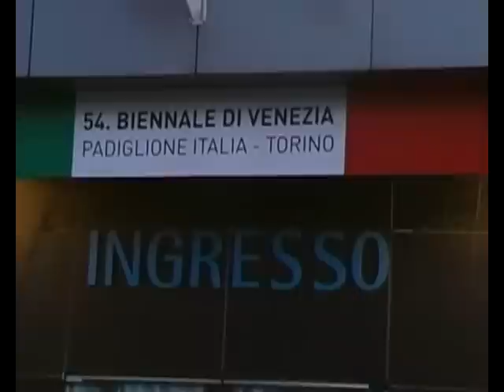Geovana Clea - 54. Esposizione della Biennale di Venezia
*GEOVANA CLEA* Alla 54. Esposizione della Biennale di Venezia

Sabato 17 dicembre 2011, al Palazzo delle Esposizioni di Torino, nella sala Nervi. Sarà inaugurata l'iniziativa promossa dal Padiglione Italia alla 54. Esposizione internazionale della biennale di Venezia per il 150° dell'unità d'Italia la mostra:
"L'ARTE NON è COSA NOSTRA"
a cura di Vittorio Sgarbi,
Presiede il Dott. Giorgio Grasso.
Partecipa dell'importante manifestazione riconosciuta mondialmente l'artista brasiliana che da diversi anni vivi in Italia Geovana Cléa.
Geovana Clèa, si sta evidenziando nel mondo internazionale delle Belle Arti, no soltanto nelle sue mostre in diversi paesi intercontinentale, ma nell'idealizzazione di progetti artistici, come le recente mostre itinerarie nelle città di Milano e Piacenza "Brasile Italia, l'arte dell'incontro" che ha riunito artisti brasiliani e italiani in occasione dell'anno culturale dell'Italia in Brasile, con tematiche sul rispetto verso i  popoli immigrati. E' stato presente alla mostra il riconosciuto critico d'arte Phillipe Daverio.
L'artista, appena tornata da Parigi dove ha partecipato al Salone Nazionale di Belle Arti francese al Carrousel del Louvre di Parigi, presenterà alla Biennale di Venezia una delle opere della collezione Origini e Sentimenti, già presentate al pubblico per la prima volta lo scorso gennaio in occasione della sua mostra personale al museo/galleria piacentina Rosso Tiziano.
inizio della mostra ore 19.30,  La conferenza si terrà il giorno seguente 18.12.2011 alle ore 11.30. La mostra rimarrà aperta fino il giorno 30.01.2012.

Sabado 17 de dezembro 2011, no Palazzo delle Esposizioni de Turim, na sala Nervi. Serà inaugurada a iniziativa promovida pelo Padiglione Italia a 54. Exposiçao internacional da bienal de Veneza para o 150° da unidade da Italia a mostra:
Presede o Dr. Giorgio Grasso.
Partecipa da importante manifestaçao reconhecida mundialmente à artista brasileira de Alagoas que vive na Italia Geovana Cléa.
Geovana Clèa, tem se destacado no mundo internacional de Belas Artes, nao somente fazendo mostras individuais e em grupo em varios paises, mas tambem criando projetos artisticos como o recente realizado nas cidades italianas de Milao e Piacenza a mostra intineraria "Brasil Italia, à arte do encontro" que reuniu artistas brasileiros e italianos em ocasiao do ano cultural da Italia no Brasil. com temas que abordavam o respeito e direitos dos povos imigrados.
A artista, que acabou de voltar de Paris, onde partecipou do Salao Nacional de Belas Artes da Fraça no Carrousel do Louvre, apresentarà na Bienal de Veneza uma das obras da coleçao "Origens e Sentimentos" ja apresentadas ao publico pela primeira vez em janeiro deste ano em ocasiao da sua mostra individual no Museo/Galeria di Piacenza, Spazio Rosso Tiziano.
O vernissage inicia as 19.30 hrs, A conferencia serà no dia seguinte 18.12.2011 as 11.30 hrs. A mostra ficarà aberta ao publico atè o dia 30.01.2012.